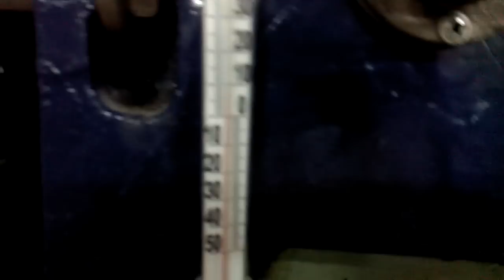Мощная печь (булерьян) на дровах с вентилятором для обогрева мастерской 100м2.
Эволюция проекта! Увеличение площади теплообмена в 3 раза, установка правильного утепленного дымохода и установка рекуператора на приточную вентиляцию!!!